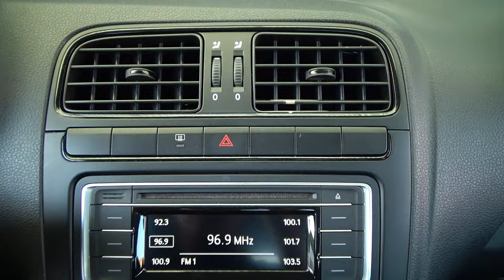Volkswagen / Vento / 2020 - 26025